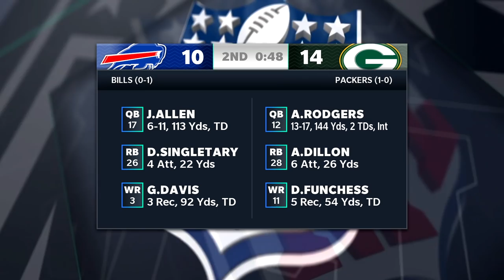Facing QB Pat Perez & Up and Coming Bears - New York Jets | Madden 21 - Ep 28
We are back with more New York Jets Franchise and we started off right here in Season 3 as we look to build on a week one very good win as Chance Tyree Impressed.  Now we take on Pat Perez and the NFC North defending champions Chicago Bears.  Can we come up with a win?

Franchise Details Below:
Difficulty: All Madden Simulation
Quarter Length: 10 mins
Sliders: Matt 10's Sliders on operation sports
Draft Classes:
Season 1: File Name: TNJDC1 (Whitetails S4-5 & Rivercats Walk ons - S4 class)
Season 2: File Name: TNJDC2  (Whitetails S6-7 & Rivercats S5)
Season 3: File Name: TNJDC3 (Whitetails S8 & Rivercats S6)
Season 4: File Name: TNJDC4 (Whitetails S9 & Rivercats S7)
Each season has it's own draft class, just change the number at the end.

More Details: This will be a realistic rebuild.  Gameplay wise, we do not switch on defense (sticking to one guy the entire play).

AT2020 Mic